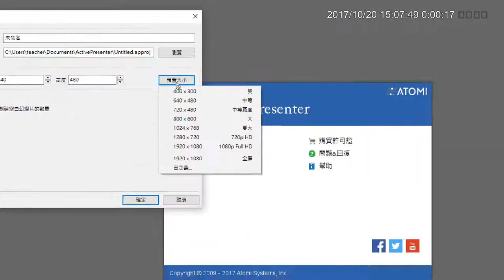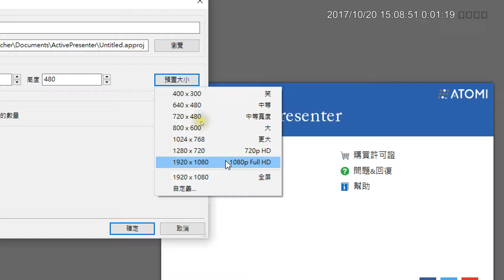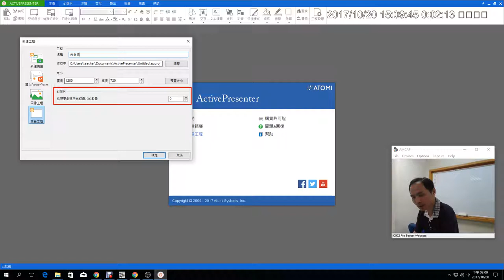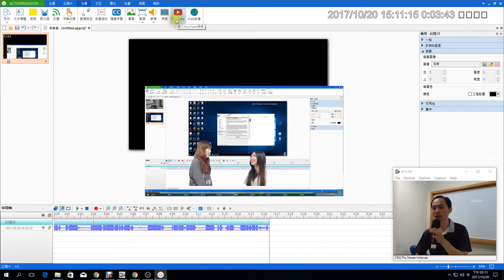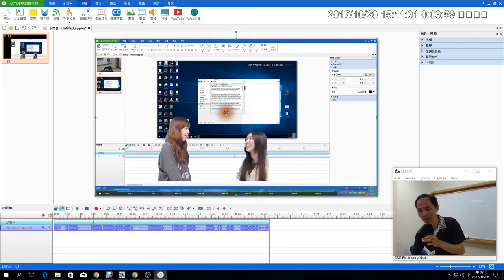13：ActivePresenter如何開啟專案檔與加入視訊檔案